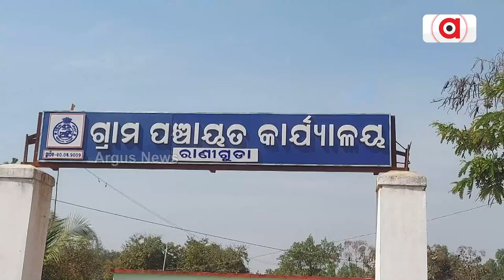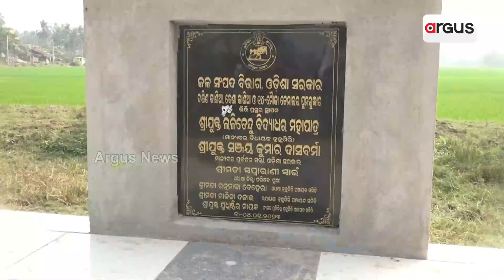ଉପକୂଳର ଉପାନ୍ତ ସମସ୍ୟା ସମାନ !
ରବି ଫସଲ ପୂର୍ବରୁ ଶୁଖିଲା କେନାଲ !
ଶୁଖା ପଡିଛି ଚାଷ ଜମି । ପୁରୀରୁ କୋରାପୁଟ ଯେଉଁଠି ଦେଖିବେ ସମାନ ସ୍ଥିତି । ଦେଖିବା ଏହି ରିପୋର୍ଟ